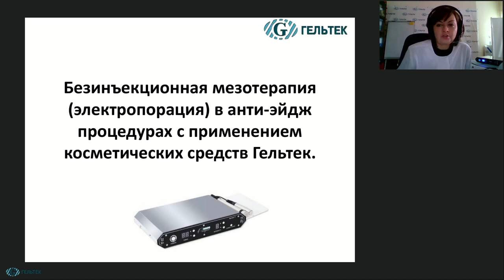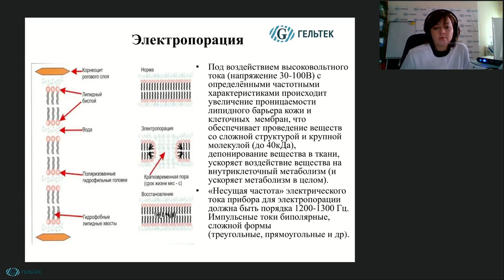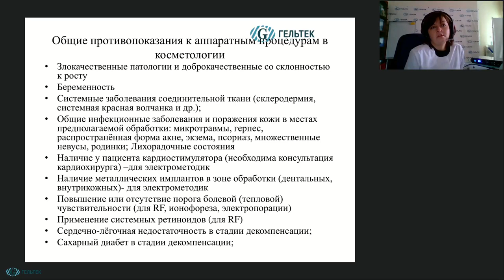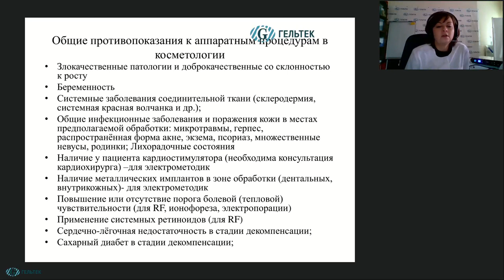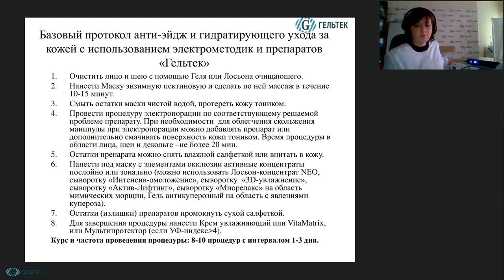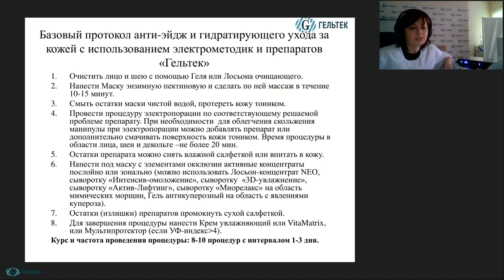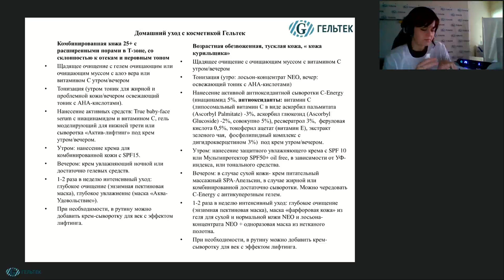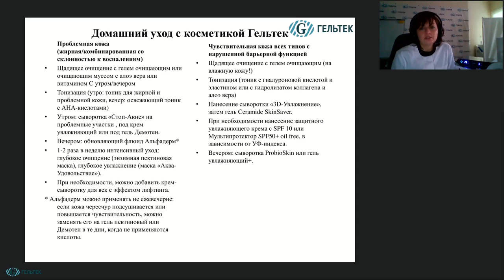Безынъекционная мезотерапия (электропорация) в анти-эйдж процедурах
В рамках этого видео вы узнаете:
1. Как работает электропорация, показания, противопоказания, препараты для процедуры.
2. Разбор протокола процедуры на примере аппарата Alvi Prague T-12 (Чехия) с применением косметики Гельтек.
3. Подбор домашнего ухода 35-40+.

НОВИНКИ! __________________________________________
ВЕБИНАРЫ и СЕМИНАРЫ // Полезная литература